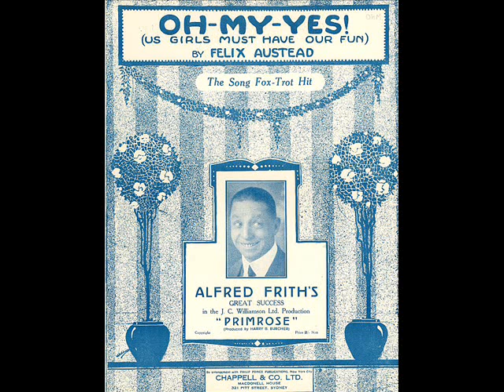Ernest Hare & Billy Jones - Oh-My-Yes! (1924)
One of the best recordings from The Happiness Boys. Harry Reser plays ukulele. Music & lyrics by Felix Austead.